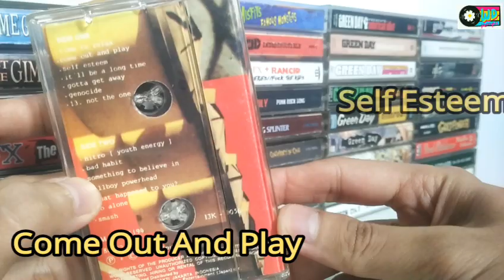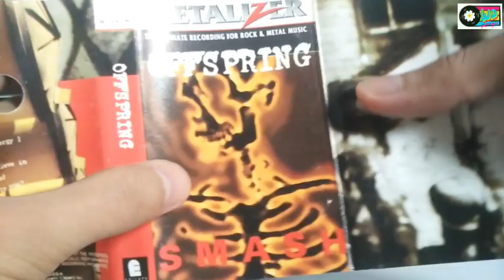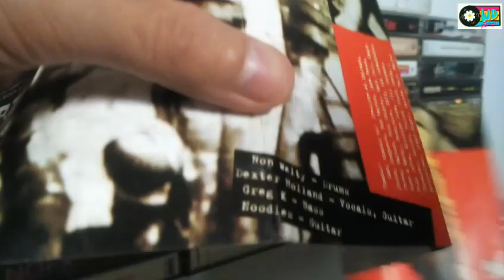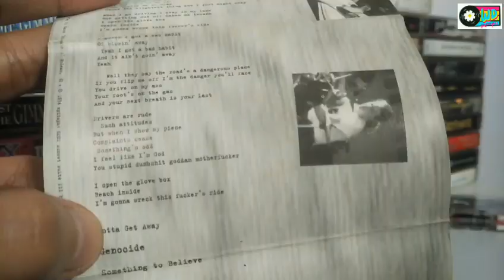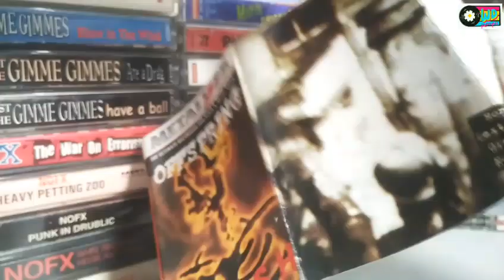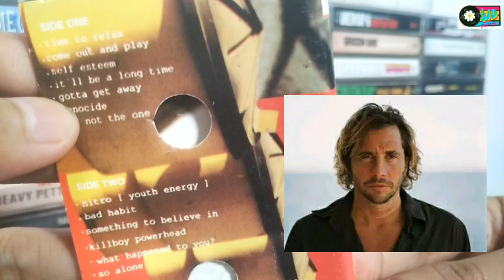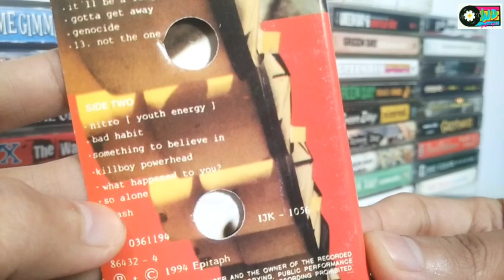Review Album 'Smash' Dari THE OFFSPRING, Kaset Pita (Released 1994)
Guys, untuk album 'Smash' dari the Offspring ini dari 1 sampai 10 gue pribadi memberikan nilai 10. Nah, klo kalian memberikan nilai berapa Guys?

'Smash' merupakan album ke 3 dari The Offspring, album ini dirilis pada tahun 1994 melalui label Epitaph Records dan diproduseri oleh Thom Wilson.

Album ini tak disangka-sangka berhasil meledak dipasaran pada saat itu, dengan terjual hingga mencapai angka 11 Juta Copy diseluruh dunia. Dan menobatkan album ini sebagai album terlaris yang pernah dirilis oleh label rekaman Independen.

Beberapa hit singles didalam album ini diantaranya adalah 'Come Out And Play', 'Self Esteem', dan 'Gotta Get Away'.

Ok Guys, jadi secara keseluruhan bagaimana pendapat kalian semuanya tentang album 'Smash' dari The Offspring ini? 🤔

Produced by WD Musicphile
Camera by WD Musicphile
Editing by WD Musicphile (except Intro & Logo design by Ghilang Wisanggeni)